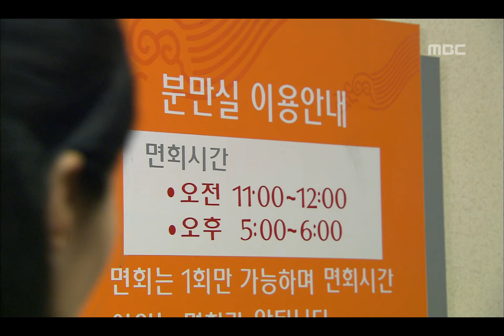Opposite Attraction, 20회, EP020, #01